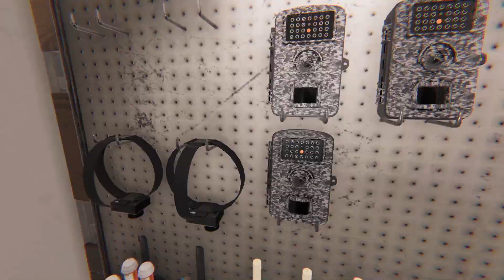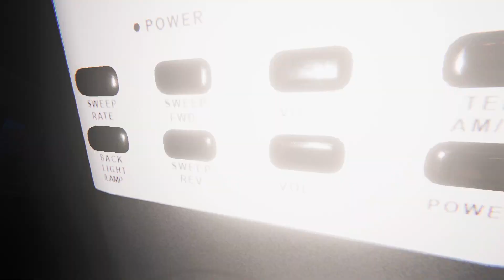Phasmophobia - Part 28 (Rob)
Phasmophobia is a game about hunting ghosts. Catching them? Nah, that's for the big boys. We just walk around and use equipement. This time we're joined by guest Layne and Anthony.